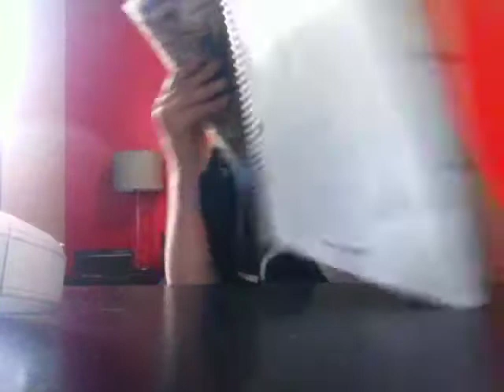What Sucks In Life